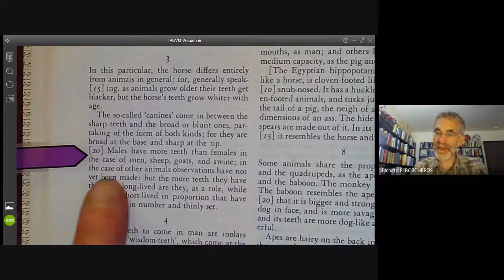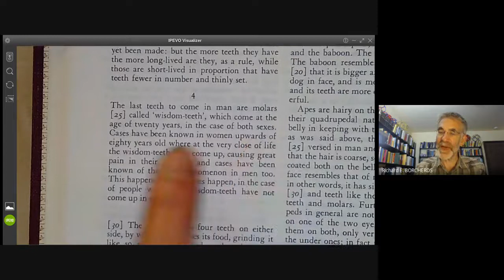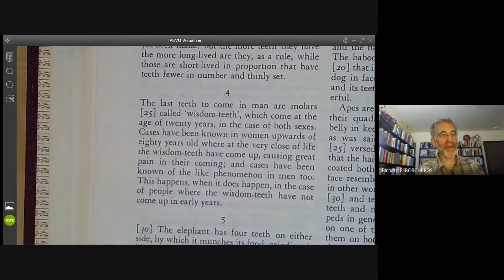History of science 5: Did Aristotle really think women have fewer teeth?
Aristotle supposedly  claimed that women have few teeth than men without bothering to check, and is often mocked for this. In fact he did check.